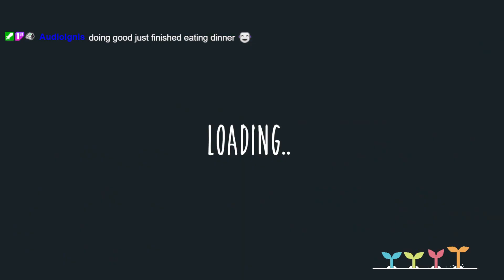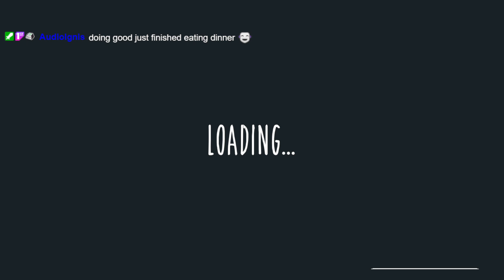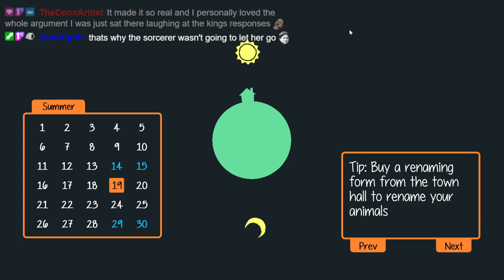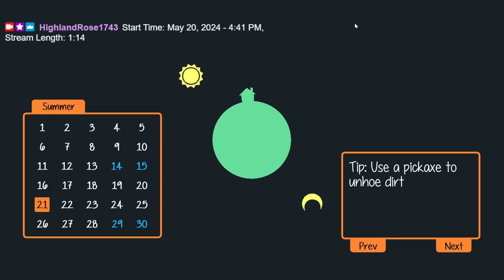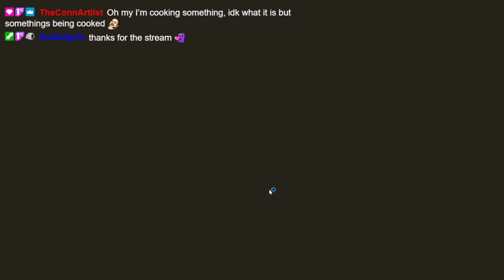Building Houses- Staxel [12]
More villagers equals more excitement!